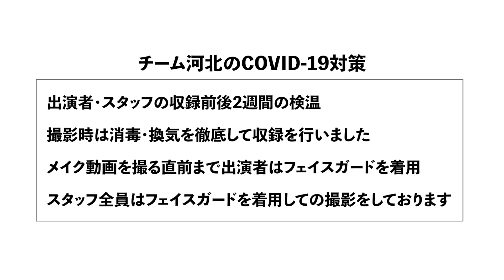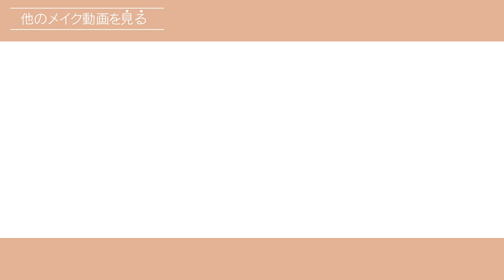【河北メイク】一重さん、奥二重さんにも超オススメのアイメイク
一重、奥二重さん必見の垢抜けメイク方法や、永遠の女子の憧れ小顔メイク‼︎
新しい自分に出会えるメイクのポイントが盛り沢山！

今季トレンド！『透け感スモーキーEYE』は〝難易度が高く見える〟が故に…
「新作アイシャドウを買ったのに使い方がわからない！」なんて人続出中‼︎
この動画を見れば全て解決♪

加治ひとみ×河北裕介

■加治ひとみさん 公式YouTube
加治ひとみ Official Channel

■加治ひとみさん　フォトBOOK
『かぢボディ。』
腸活こそ、最高の美容液
※12月10日発売（光文社）

《BASE》

・ &be UVミルク  ナチュラルベージュ

《EYE》

・&be  クリームアイシャドウ　グレイッシュブラウン

・&be パレットアイシャドウ
サンセットブラウン

・&be ペンシルアイライナー　ブラウン

《LIP》

・&be  クレヨンリップ　ココアブラウン

《EYEBROW》

・&be リキッドアイブロウ  ダークブラウン

・&be アイブロウマスカラ　モーブブラウン